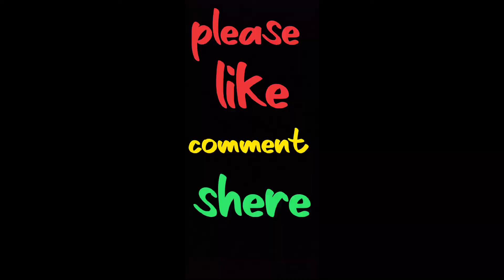haridwar me ganga snan part_2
disclaimer_
video is for educational purposes only . copyright disclaimer under section  107 of the copyright act 1976 allowanes is made for "fair use" purposes such as criticism comment news reporting teaching scholarship and research fair use is a use permitted by copyright statute that might otherwise be infringing . non-profits education or personal use tips the balance in favour of fair use.